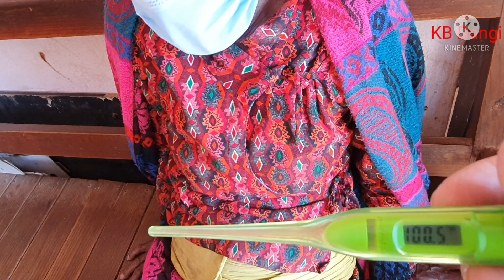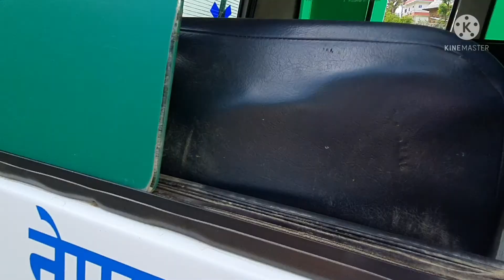कोरोनासंगको संघर्षका ति दिनहरु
जिन्दगीका आ आफ्नै कथा हुन्छन्, आफ्नै ब्यथा रहन्छन्, मान्छेले नभोगेको के नै पो हुन्छ र्, परिस्थिती बध्यता पनि कस्ता कस्ता आउछन मान्छेले ब्यहोर्नै पर्ने हुन्छ, कोरोना दोस्रो लहरले हाम्रा कती प्रिय मान्छेहरुलाई लिएर गयो, हामीबिच नमिठो स्मरण छोडेर् गयो,
कतिजना म्रुत्युको मुखमा पुगेर फर्के, त्यो दिन मानवजातीले फेरी झेल्न नपरोस्,,,,,,,